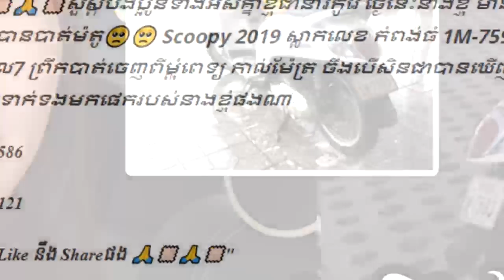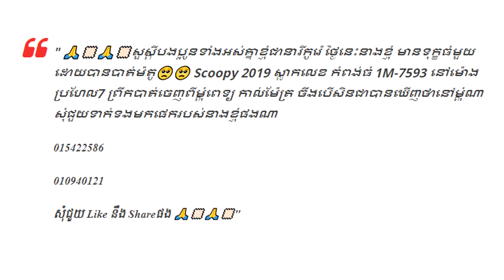ក្ដៅៗ!នារីកូរ៉េរូបស្រស់ ប្រកាសបាត់ម៉ូតូ Scoopy សេរី ២០១៩ មួយគ្រឿងនៅម្ដុំពេទ្យ កាល់ម៉ែត្រ កាលពី